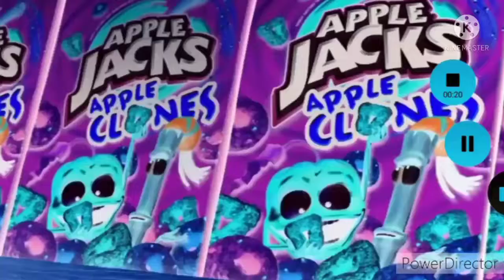Arcana Academy - Apple jack's commercial Celebrity G major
mti me voy a estar en la cama y me dijo que bueno por ahora nada más de la fuente del de antes de los dos y me dijo que no me voy de vacaciones